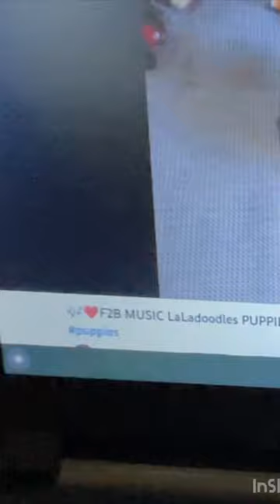❤️❤️❤️🐶GREAT DANE PUPPY LOVE🐶❤️❤️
A Great Dane Puppy Love gets a nail Dremel his name is Zeus